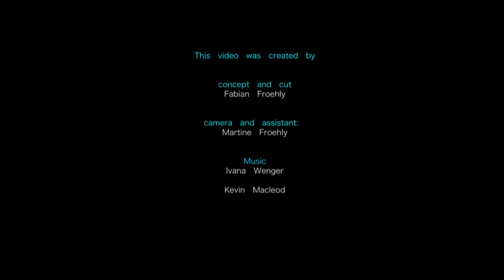Speedpainting "Roaring Bear" by Fabian Froehly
Speed painting within 15 hours

The entire image series "ANIMALS" consists of 21 images.
The charcoal and eraser illustrated and interpreted images in the sice of 70 x 100cm show animals in close-up, as a portrait and in action with other animals.

With the series "ANIMALS" I wanted to show several striking character of exotic species and bring the technique of charcoal drawing and erasing the audience to understand.
Charcoal and etching technique proved to be a very suitable medium because it generated by the charcoal a link to nature and allows the connection of etching to create strong images of expression.

concept and cut
Fabian Froehly

camera and assistant:
Martine Froehly

Music
Ivana Wenger

"Through art I want the browser to open up the eyes for those beauties, which are perceived in today's fast paced barely see sensitization to everyday things from a different angle. Thus, for example, in a broken, old tabletop something beautiful lie. Authenticity as a synonym for aesthetics is, what I want to convey. "

Fabian Froehly 2009